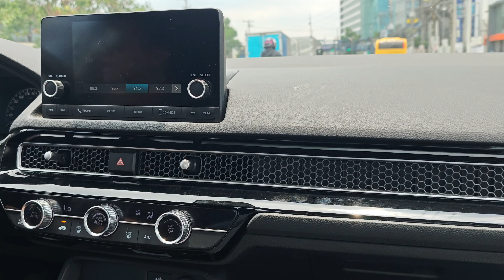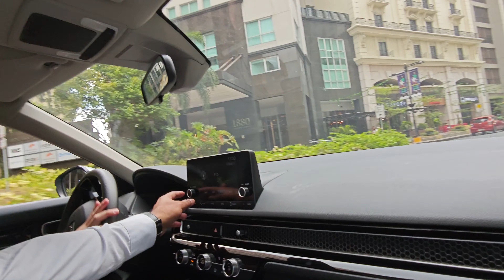2025 Honda Civic Test Drive Demo Init